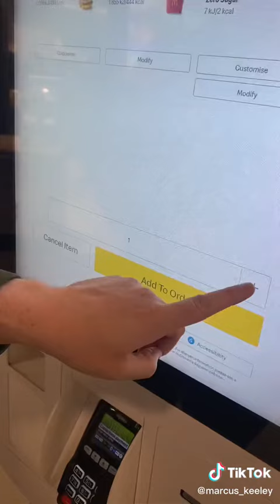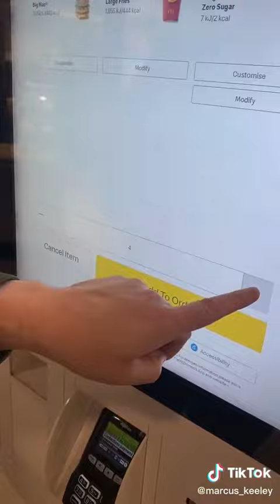I went to a McDonald's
I went to a McDonald's, so I did. Quick review and a look about.